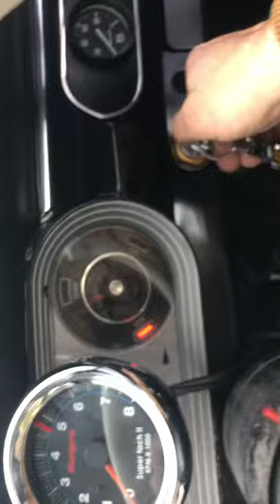1964 Chevrolet II Nova 400 series Gasser sedan 2 door post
1964 Chevrolet II Nova 400 series
Gasser
sedan 2 door post
76,550 miles on the odometer
Less than 10,000 miles since rebuild
327 cu in V8,
Headers and flow masters are loud
Sounds amazing
Electric fan
Muncie 4 speed,
Hurst shifter
12 bolt main,
3:73 posi,
Tachometer and gauges work
Nice new seats
Recent oil and filter change
Street legal
Just need to change the headlights to stock for night driving
frame extenders,
solid front axle
battery in the trunk with a kill switch,
very clean and nice cruiser.
4 wheel disc brakes